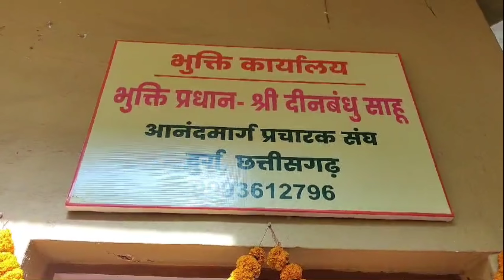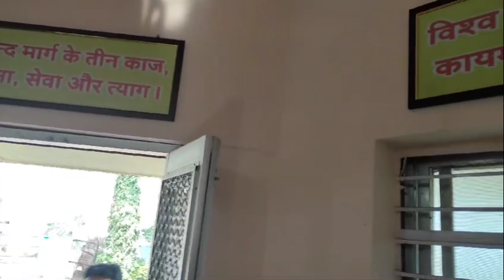दुर्ग छत्तीसगढ़ में आनंद मार्ग प्रचारक संघ के भुक्ति प्रधान कार्यालय का उद्घाटन